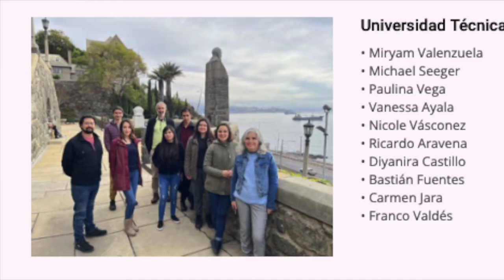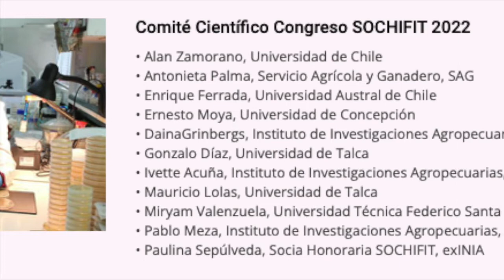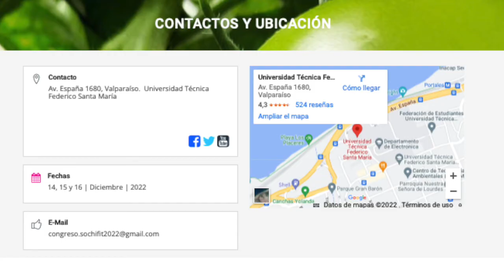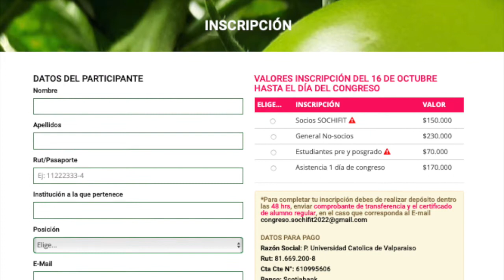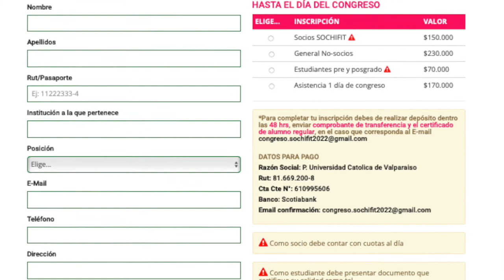Novedades y tendencia del próximo Congreso de Fitopatología 2022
Este gran encuentro de los Fitopatólogos, es una oportunidad para reunir a productores, asesores y expertos, tanto en las aulas como en los pasillos, para poder discutir sobre las últimas tendencias, problemas y alternativas.

La importancia de la fitopatología, cada día es más significativa. El cambio climático y los problemas logísticos, han puesto presión sobre la rentabilidad de la industria, nuestros conocimientos, procesos, cultura y las enfermedades fitopatológicas, entre otros.

Conversamos con la Ing.agr. Ph.D Miryam Valenzuela, sobre el programa y novedades del próximo Congreso de Fitopatología 2022.

Junto con revisar la "Historia de la fitopatología" y la "Fitopatología general", el Congreso SOCHIFIT, permite proyectar las futuras líneas de desarrollo e investigación.

Entrevistador: Gabriel Raffo Calderón